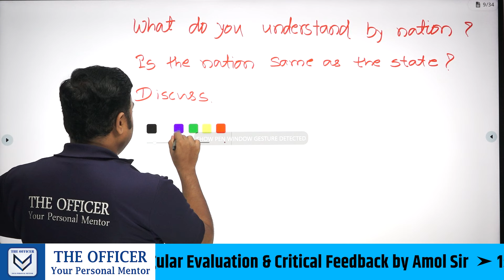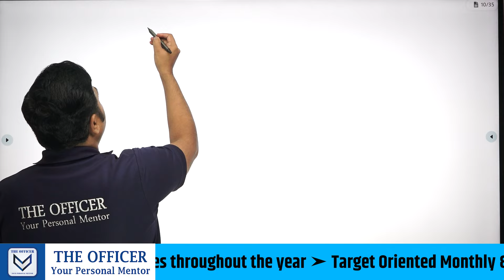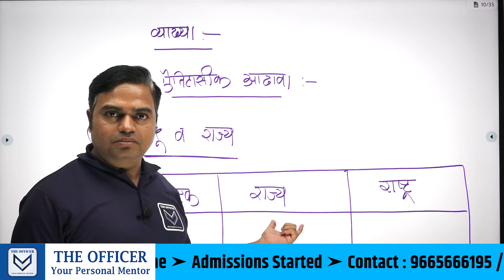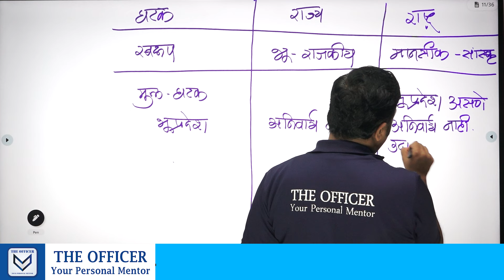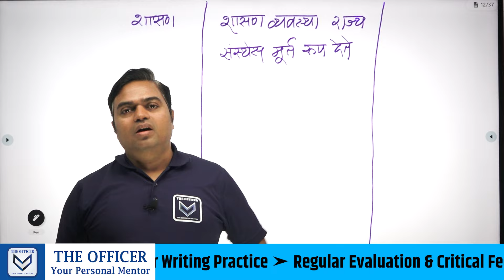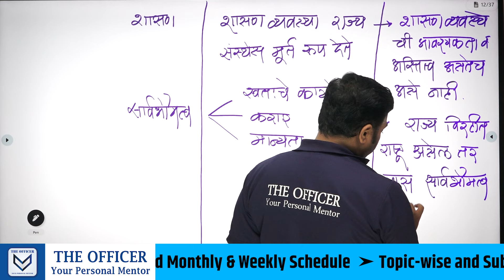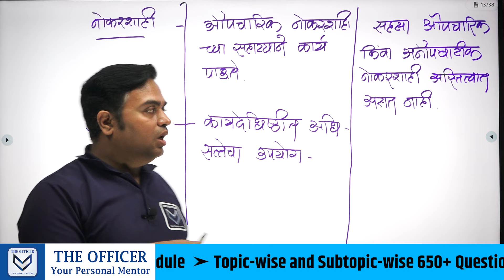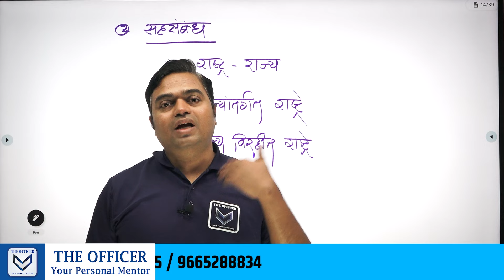UPSC MAINS Sociology PYQ | What Do You Understand By NATION? | Amol Ghodke Sir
The Officer - Your Personal Mentor is the best online UPSC/MPSC learning platform with dedicated training, resources, and guidance.

बॅच सुरु : 6 Nov 2024

🛑 कोर्सची वैशिष्ट्ये

🔹 परीक्षाभिमुख मार्गदर्शन
🔹 कोर्सची संरचना
      🔹 Main Course - By Covering all Micro Topics of  Syllabus
      🔹 Regular Evaluation & Critical Feedback by Amol Sir
      🔹 Weekly Live Doubt Clearing Session & Circle Call
      🔹 A Methodology for Assessment of Civil Services Aptitude and SWOT (AMACSS) वर आधारित मूल्यमापन आणि नियोजन
      🔹 संपूर्ण वर्षाचे AMACSS वर आधारित व वैयक्तिक स्वरुपाचे अभ्यासाचे सूक्ष्म नियोजन
      🔹 Target Oriented Monthly & Weekly Schedule
🔹 मूल्यांकन
      🔹 अभ्यासक्रमातील घटकनिहाय आणि उपघटकनिहाय उत्तर लेखन सराव
      🔹 Assignments - 650+ प्रश्नांचा उत्तर लेखन सराव
      🔹 तज्ञ मार्गदर्शकांकडून Assessment
      🔹 संपूर्ण अभ्यासक्रमावर आधारीत क्लास टेस्ट
🔹  अध्ययन साहित्य
      🔹 Printed Notes घरपोच उपलब्ध
🔹  अधिकारी वर्गाशी संवाद

🏆 Admission Started 🏆

🏃‍♂️ त्वरा करा, प्रवेश फक्त 25 विद्यार्थ्यांना 🏃‍♂️